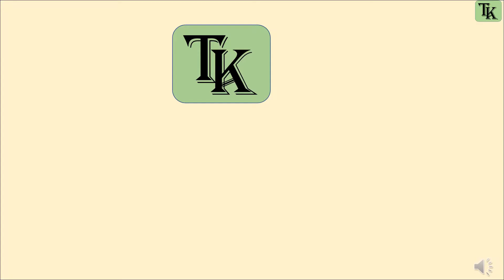Nougatine for cakes & ice creams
For Nougatine
Broken Cashews ¾ cup